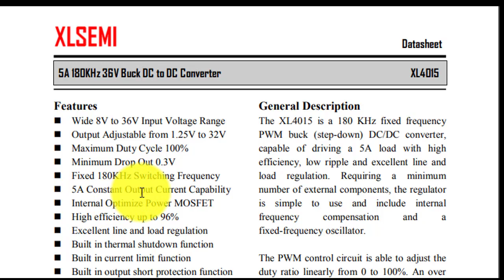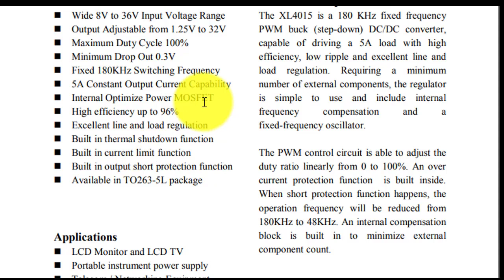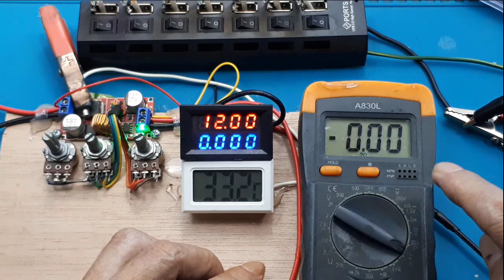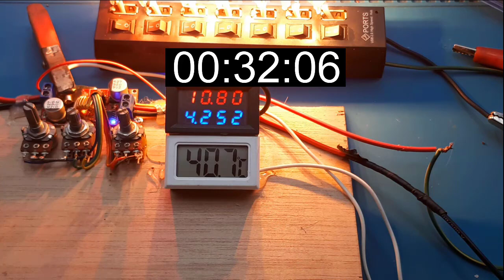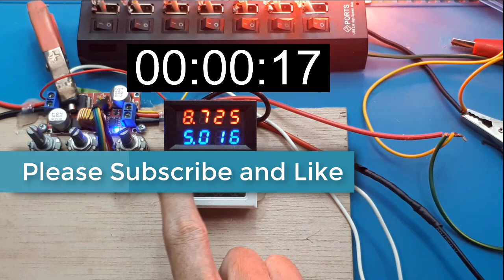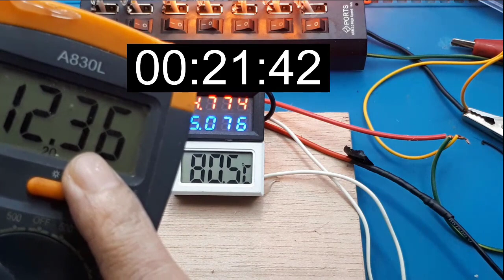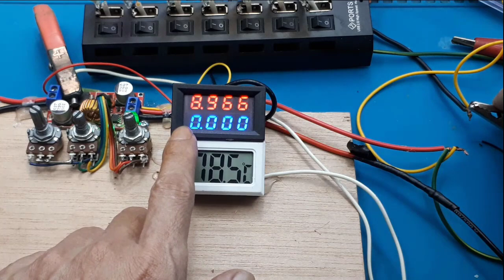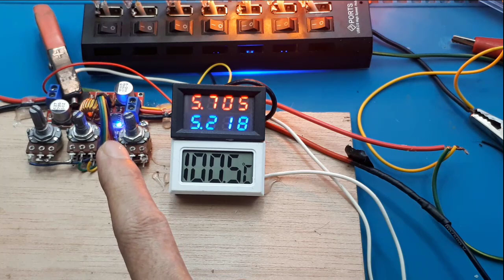Cara Membuat MBR Pengancur Short ┃XL4015 Step down 1,25 32V 5A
Cara Membuat MBR Pengancur Short ┃XL4015 Step down 1,25 32V 5A ┃test maksimum sampai jebol
Video inu mentest step down XL4015 sampai suhu maksimum, untuk membuktikan Built in thermal shutdown function .

Power supply
XL4015 5A 180KHz 36V Buck DC to DC Converter
Penurun tegangan
Datasheet XL4015

0:00 radal05
0:14 Melengkap[i masalah XL4015
0:27. pengaman polaritas input
1:33 Indikator charger dan full charger
2:06 Data sheet XL4015
3:24 Cara set arus CC
6:16 test short circuit
7:34 test besar suhu terhadap arus output
12:44 test current limit
13:58 test Built in thermal shutdown function
15:45 Kesimpulan

Features
- Wide 8V to 36V Input Voltage Range
- Output Adjustable from 1.25V to 32V
- Maximum Duty Cycle 100%
- Minimum Drop Out 0.3V
- Fixed 180KHz Switching Frequency
- 5A Constant Output Current Capability
- Internal Optimize Power MOSFET
- High efficiency up to 96%
- Excellent line and load regulation
- Built in thermal shutdown function
- Built in current limit function
- Built in output short protection function